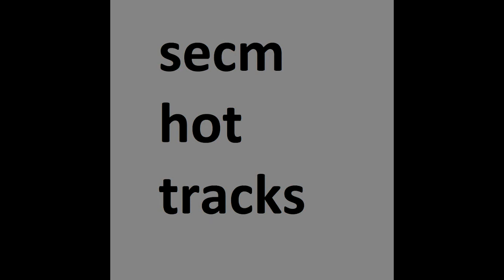Smiling Satisfaction.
balls